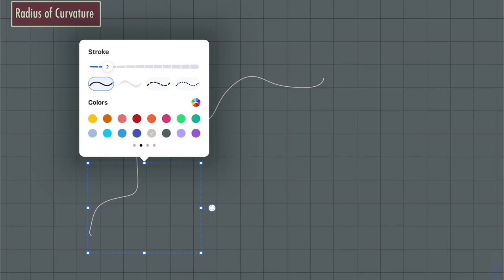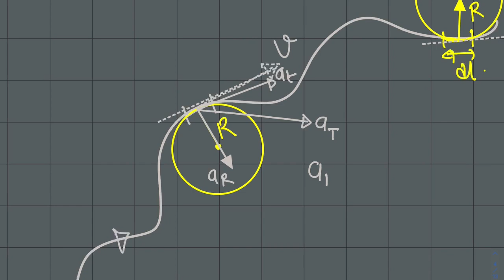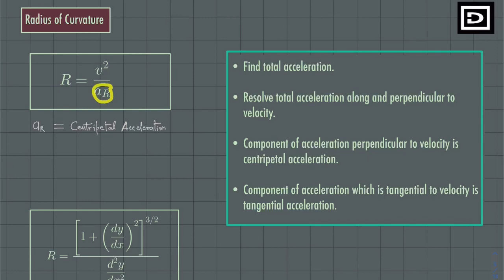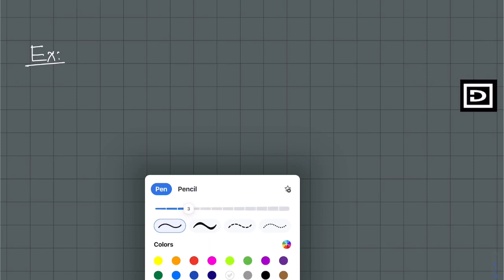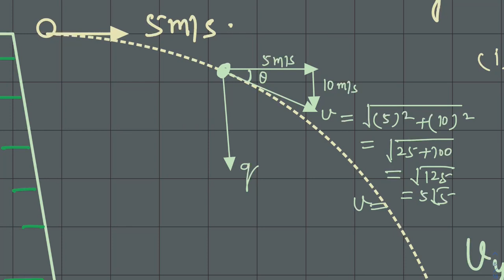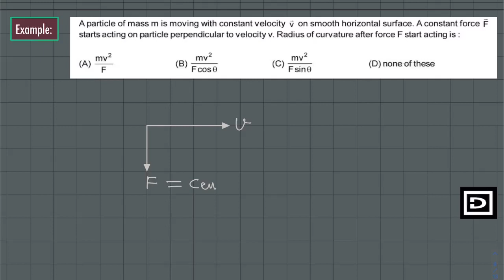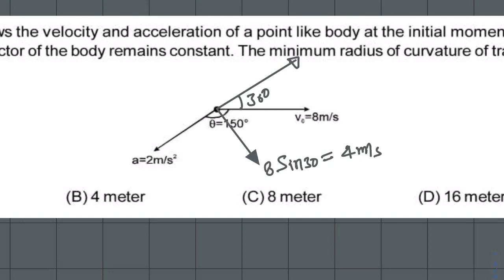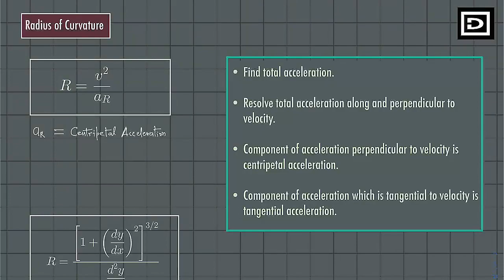Radius of Curvature Lecture With examples PART -1